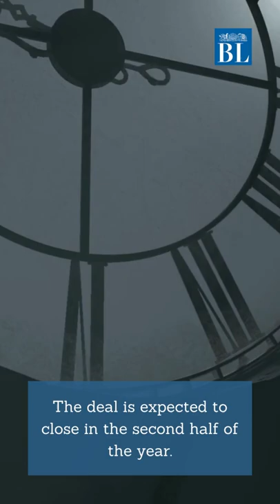Biocon Biologics to acquire Viatris Inc's biosimilars business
Biocon Biologics has entered into a definitive agreement with Viatris Inc to acquire its biosimilars business to create a fully integrated global biosimilars enterprise.